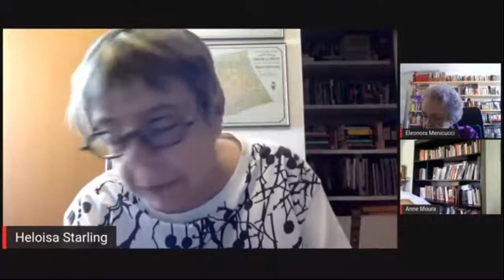A participação das mulheres nas lutas pela independência e construção da nação